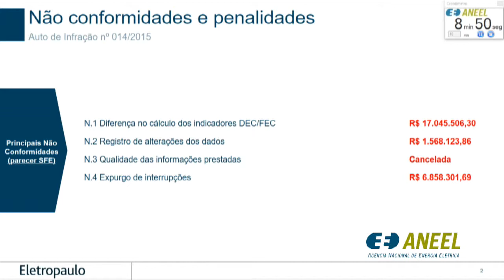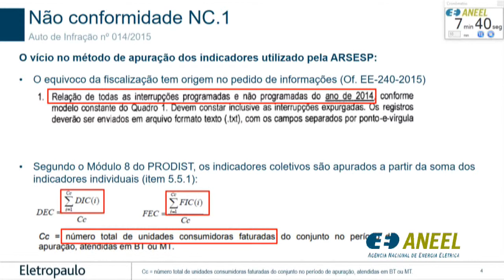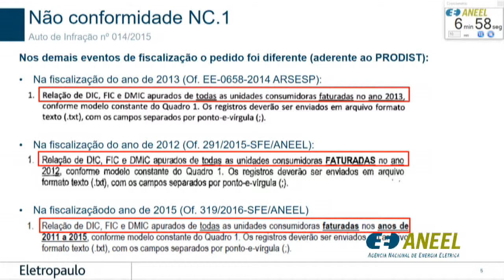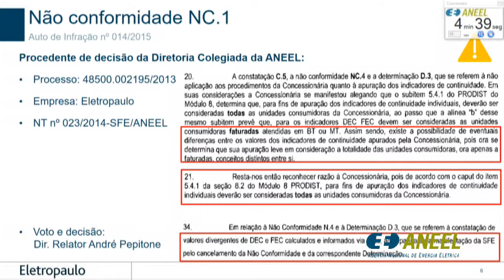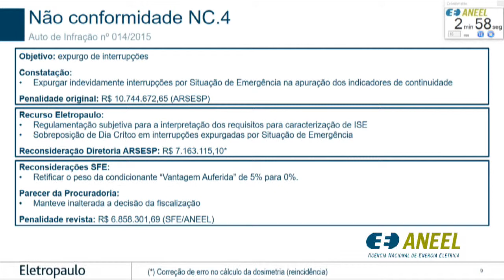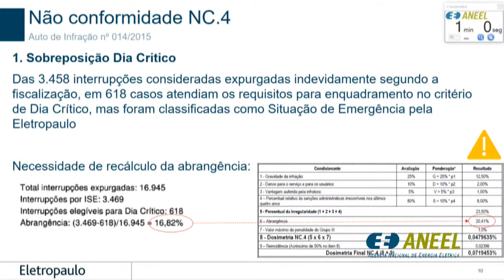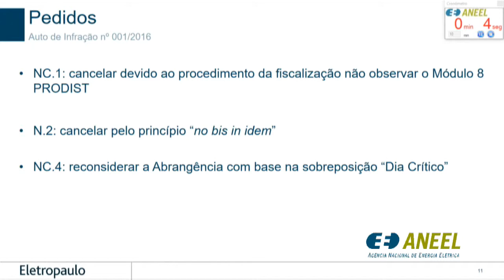Item 4 - 27ª Reunião Pública Ordinária ANEEL 31/07/2018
Item 4. Processo: 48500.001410/2016-39 Assunto: Recurso Administrativo interposto pela Eletropaulo Metropolitana Eletricidade de São Paulo S.A. em face do Auto de Infração nº 14/2015, lavrado pela Agência Reguladora de Saneamento e Energia do Estado de São Paulo – ARSESP, que aplicou penalidade de multa em decorrência de fiscalização dos expurgos de interrupções em 2014. Relator: Tiago de Barros Correia.